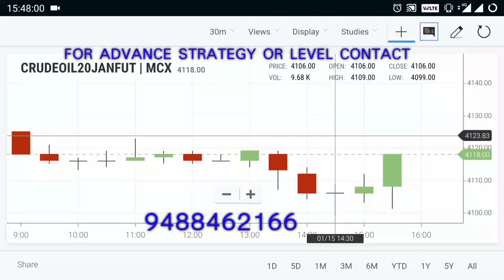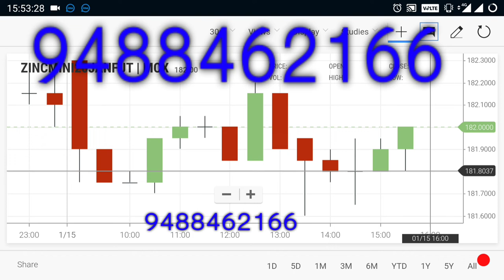Crude Oil Live Level | Commodity Trend Jan 16